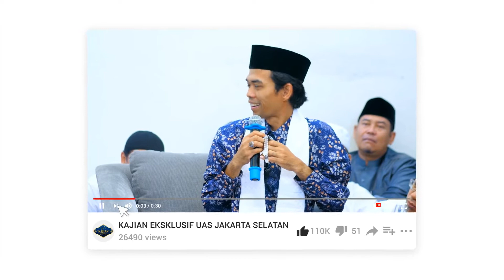Khatib ini Tak Rela Ulama di Kriminalisasi Ustadz Doni Putra Lc,.M.Hum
Chanel Kami adalah channel Youtube yang berisikan ceramah-ceramah agama dari tuan guru ustadz DR Abdul Somad UAS dan ustadz-ustadz lainnya.

 PERHATIAN - Silahkan Share Video-video KAJIAN EKSKLUSIF dengan catatan :
* Tidak mengedit atau memotong video yang bisa menimbulkan kesalah pahaman.
* Tidak dimonetize.

SILAHKAN SHARE LINK VIDEO INI AGAR SEMUA MENDAPAT MENFAAT

Abdul somad, uas,ceramah terbaru ustadz abdul somad, ceramah uas terabaru, ceramah lucu ustadz abdul somad, ceramah lucu uas